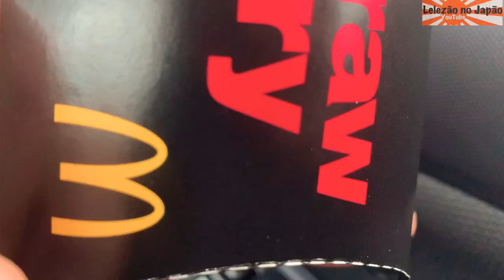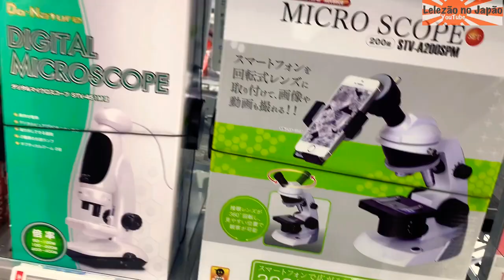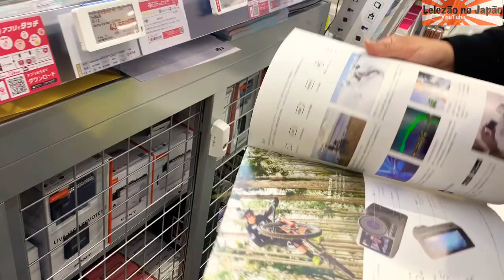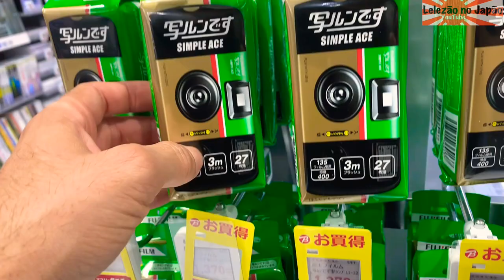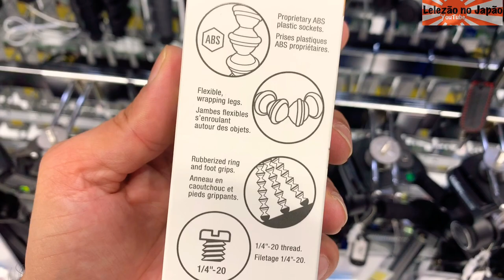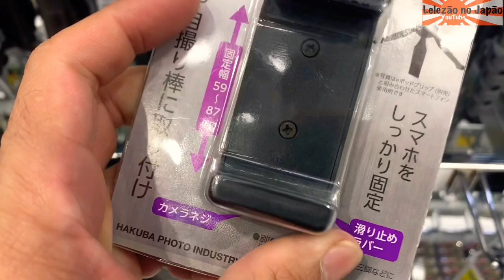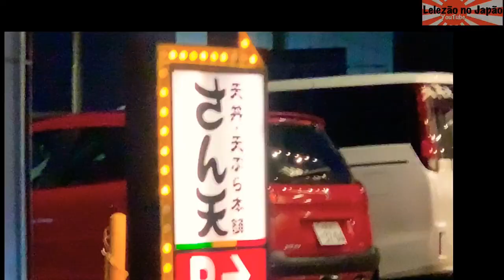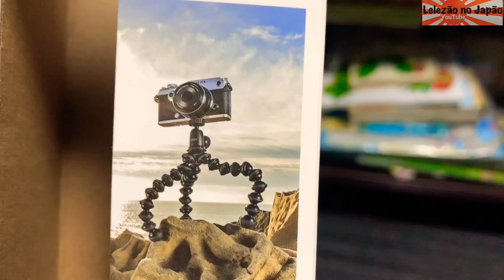Comprei um novo tripé ! Top top 😎🤙🏼🤙🏼